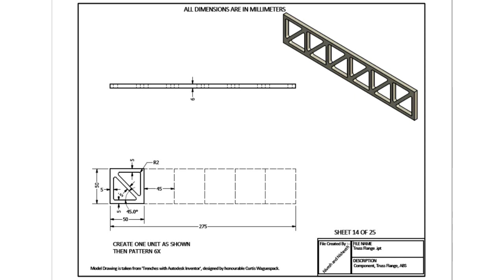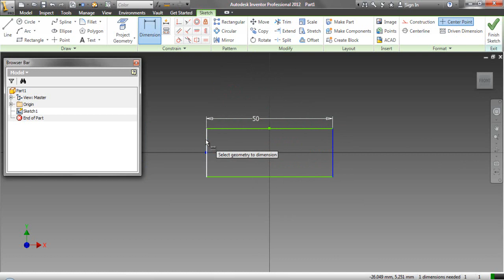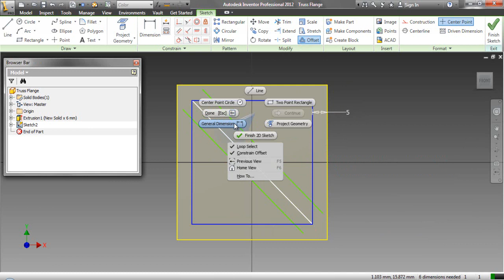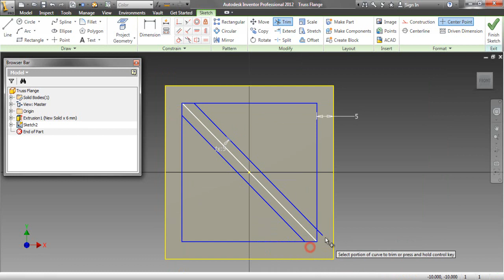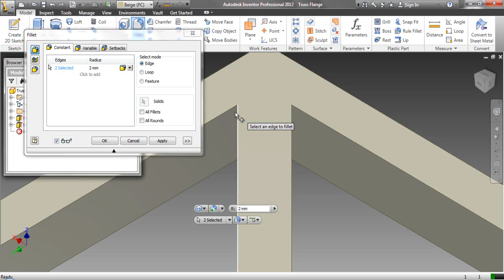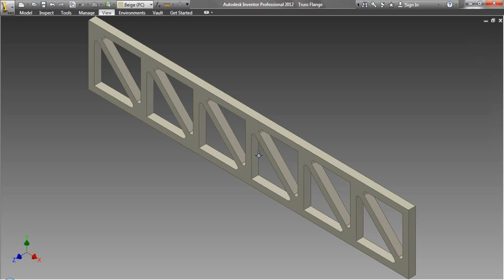Truss Flange (Video Tutorial) Autodesk Inventor